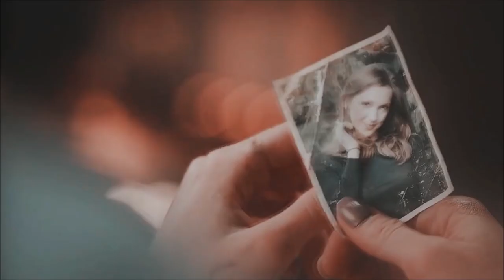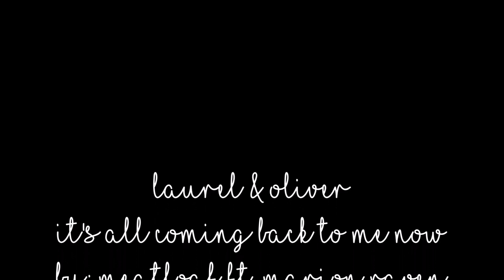Laurel & Oliver || It's All Coming Back to Me Now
R.I.P to my feels. That's all. I hope you enjoy! 💚🖤💚🖤
Pairing: Lauriver
Characters: Laurel Lance, Oliver Queen (Arrow)
Song: It's All Coming Back to Me Now
Artist: Meatloaf ft. Marion Raven
Edited By: Bre